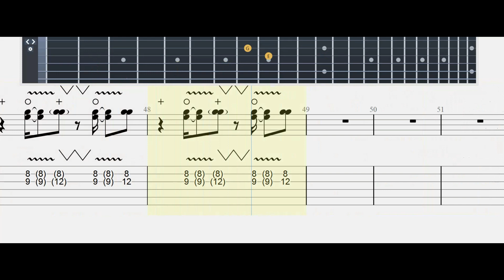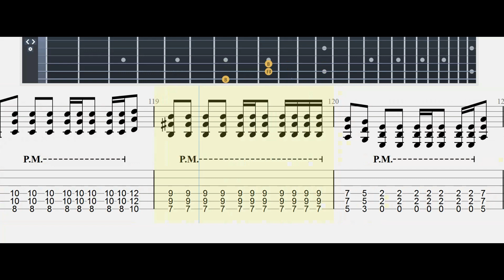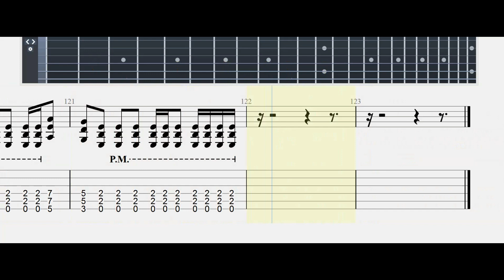DU HAST |rammstein#|guitartabs | Mastertabs BestFreeYoutubeMusic#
About
Released: 1997
Artist: Rammstein
Genres: Industrial metal, Metal, Alternative/Indie, Rock

Lyrics
Du, du hast, du hast mich
Du, du hast, du hast mich, du hast mich
Du hast mich gefragt, du hast mich gefragt
Du hast mich gefragt und ich hab nichts gesagt
Willst du bis der Tod euch scheidet
Treu ihr sein für alle Tage?
Nein!
Nein!
Nein!
Nein!
Nein!
Nein!
Willst du bis zum Tod der Scheide
Sie lieben auch in schlechten Tagen?
Nein!
Nein!
Treu ihr sein?
Nein!
Nein!
Source: Musixmatch
Songwriters: Richard Kruspe / Till Lindemann / Christoph Schneider / Paul Landers / Oliver Riedel / Doktor Lorenz